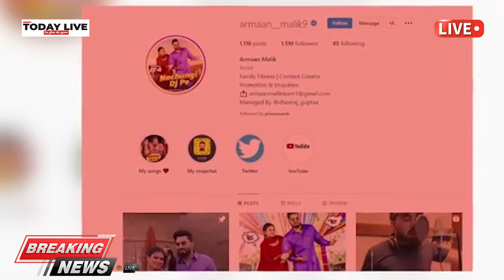यूट्यूबर अरमान मलिक की दोनों बीवियां एक साथ प्रेग्नेंट हैं, पत्नी की सहेली से की हैं दूसरी शादी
इस यूट्यूबर का नाम अरमान मलिक है..जो अपने कंटेंट के लिए यूट्यूब पर काफी फेमस है..अरमान ने दो महिलाओं कृतिका मलिक और पायल मलिक से शादी की है। दो महिलाओं के साथ शादी के बंधन में बंधने के बावजूद अरमान हैप्पी मैरिड लाइफ एंजॉय कर रहे हैं.. और अब तो इनके घर में डबल खुशखबरी आने वाली है..दरअसल, इस समय अरमान मलिक की दोनों पत्नियां प्रेग्नेंट हैं। अरमान ने अपनी दोनों बीवियों कृतिका और पायल के बेबी बंप फ्लॉन्ट करते हुए कुछ तस्वीरें सोशल मीडिया पर शेयर की हैं।